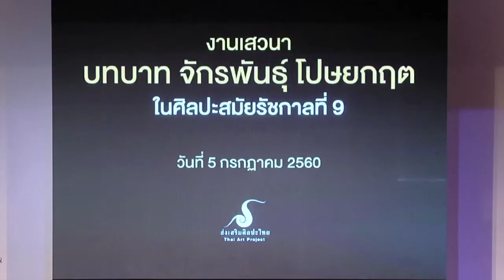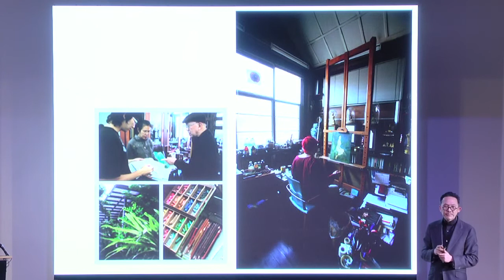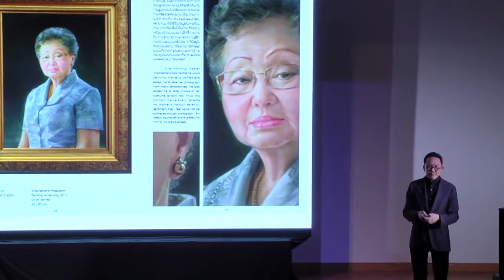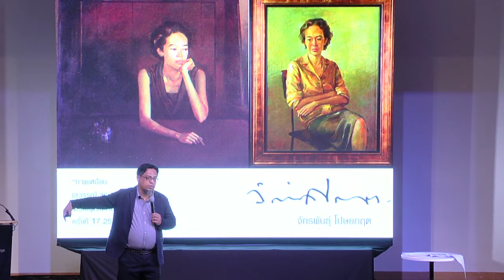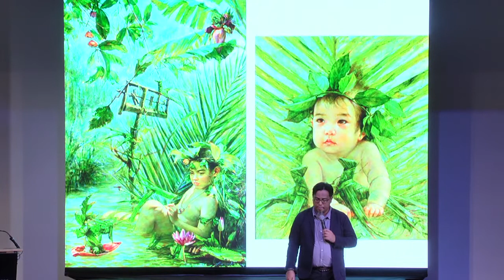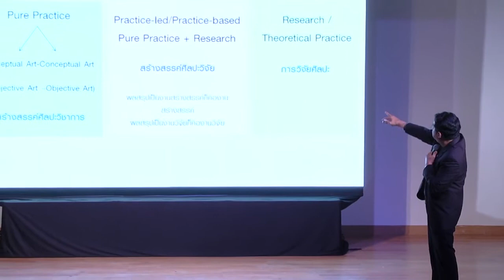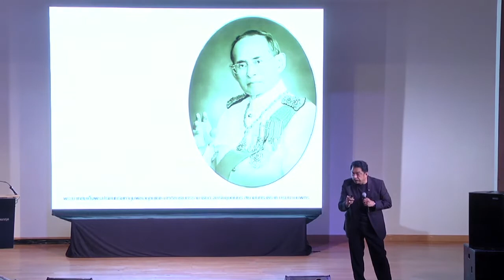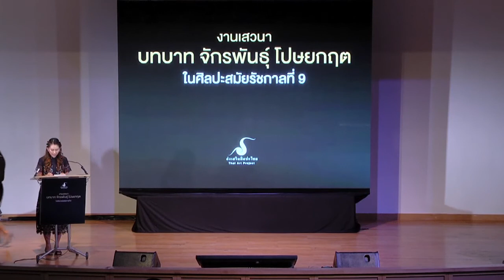เทปบันทึกงานเสวนา บทบาท จักรพันธุ์ โปษยกฤต ในศิลปะสมัยรัชกาลที่ 9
เทปบันทึกงานเสวนา “บทบาท จักรพันธุ์ โปษยกฤต ในศิลปะสมัยรัชกาลที่ 9” มาให้ชมครับ โดยงานนี้มีวิทยากรผู้ทรงคุณวุฒิ ศาสตราจารย์ ปรีชา เถาทอง ร่วมด้วย คุณปกรณ์ กล่อมเกลี้ยง และ คุณเสริมคุณ คุณาวงศ์  มาร่วมพูดคุยถึงผลงานของอาจารย์  สำหรับคนที่ชื่นชอบงานของ อ.จักรพันธ์ โปษยกฤต  สามารถชมนิทรรศการศิลปะ จักรพันธุ์ โปษยกฤต ในการสะสมของคุณเสริมคุณ คุณาวงศ์ และลูกสาว ได้ที่ หอศิลป์ฯกรุงเทพมหานคร ปทุมวัน : Bacc จัดแสดงตั้งแต่วันที่ 5 กรกฎาคม - 1 ตุลาคม 2560